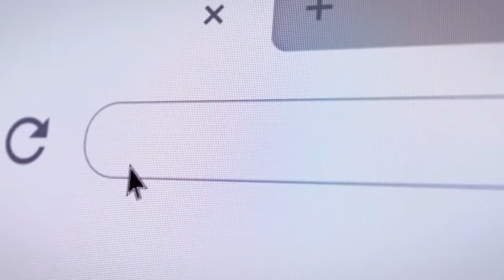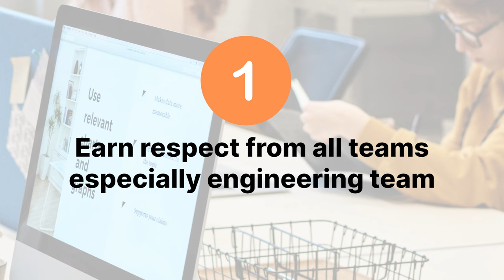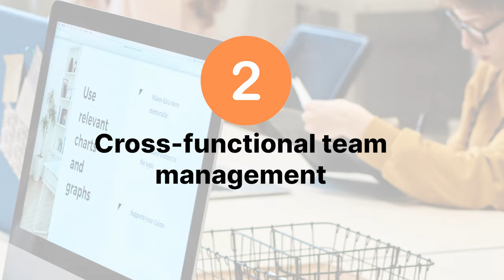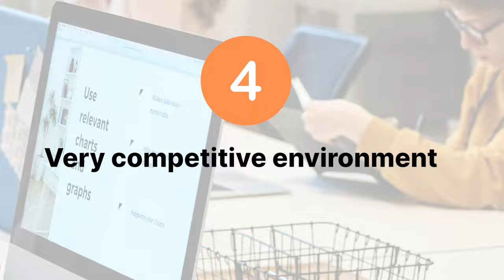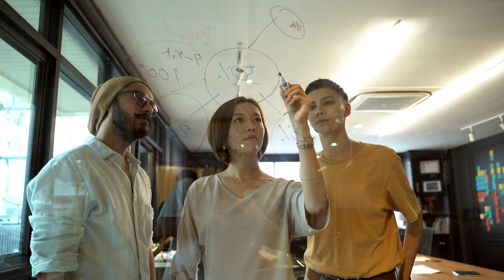Why Product Management Career Path Is NOT For You!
Whether you're thinking of pursuing a career in product, or struggling as a newly hired product manager - this video is for you.

I interviewed multiple product managers to ask them "who shouldn't be a product manager". While it's true, product management is a great and ideal career for those with leadership skills and want a high salary, it simply isn't for everyone. There are a lot of things consider before you pursue a career in product.

In this video, find out what are the common challenges you'll face working as a product manager and get insider tips on how you can succeed in the field of product management.